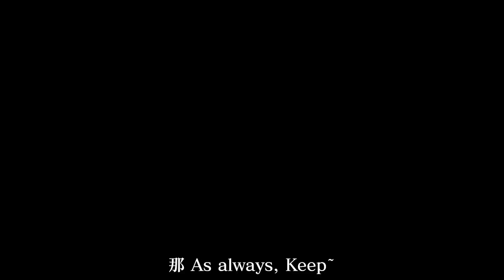前七名史上最強的重金屬主唱 #2 || Top seven best metal vocalists of all time#2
有任何問題都可以加入我的官方LINE喔@tuc4259a